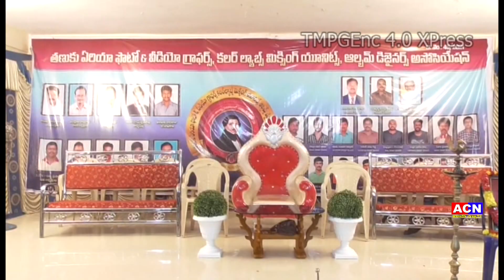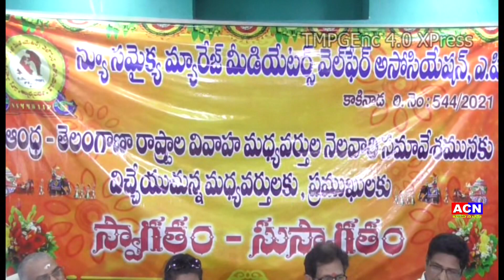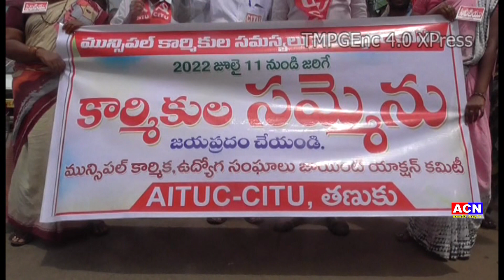06 07 2022 ACN NEWS 02